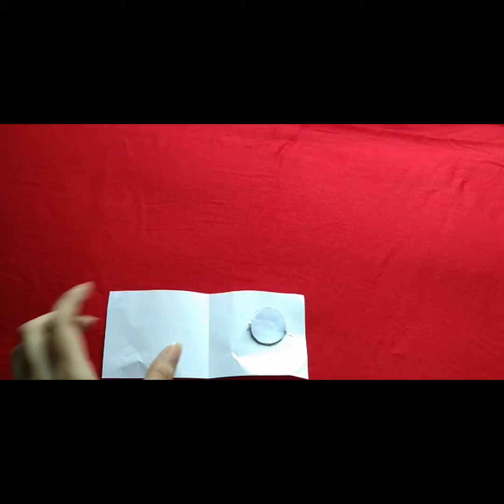Birthday card|| Mini card for scrapbook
Welcome to UT Exclusive. In this video i'm going to show you how to make this mini card for scrapbook. You need less stuff for make this.